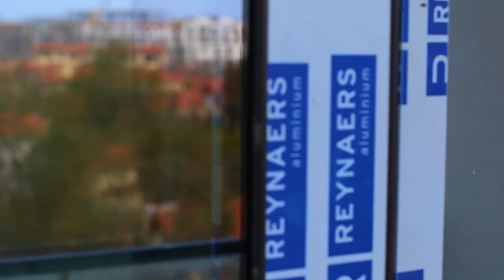Sea Breeze Resort-da təmirsiz mənzillər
Sizdən təmirsiz mənzillər ilə bağlı tez-tez suallar alırıq, ona görə də sizin üçün virtual tur hazırlamışıq ✨
Təmirsiz mənzil almaq, müəyyən edilmiş tələblərə tam cavab verəcək ən rahat məkanı əldə etmək istəyənlər üçün ideal seçimdir.⁣⁣⠀